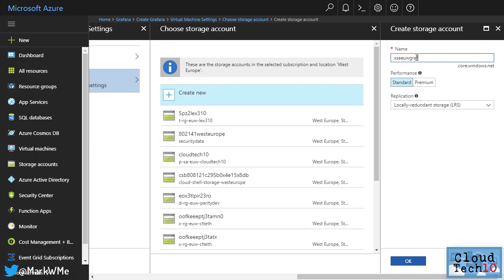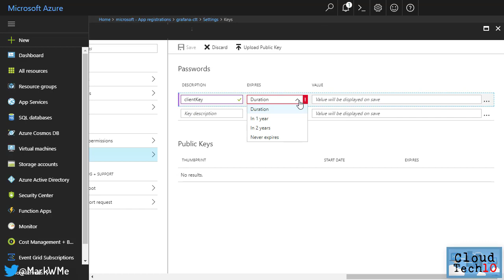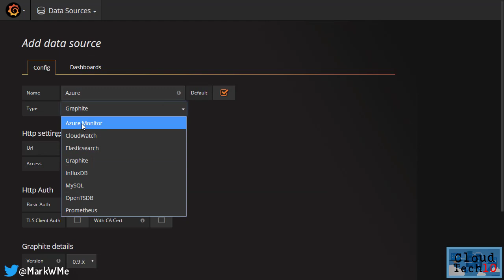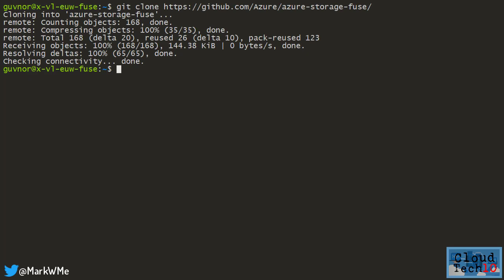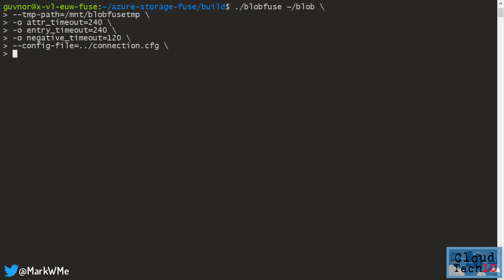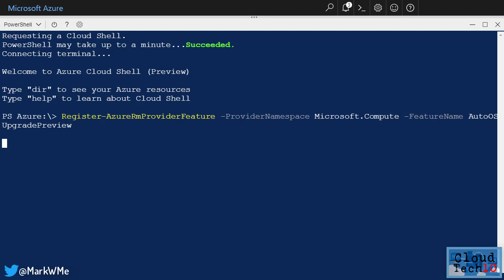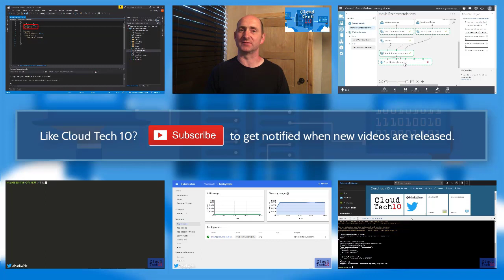Cloud Tech 10 - 13th November 2017 - Grafana, Linux FUSE Adapter, Azure Stack and more!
Like keeping up with Azure but struggling to find enough time? Then this is the video for you!

I'm Mark Whitby, a Cloud Solution Architect at Microsoft UK. Each week, I cover what's happening with Microsoft Azure in just 10 minutes, or less!

This week I cover:

00:13 - Monitor Azure metrics with Grafana

02:56 - Azure App Service and Azure Functions are now available in Azure Stack

03:07 - Mount Blob Storage containers in Linux with the FUSE adapter

04:07 - Azure Analysis Services Scale Out

04:48 - Virtual Machine Scale Set Automatic Operating System Upgrades

05:43 - Azure Backup now supports Windows Server System State